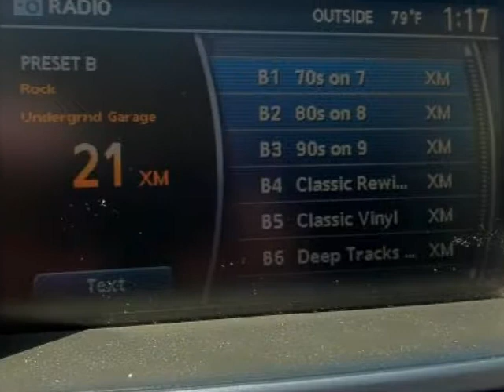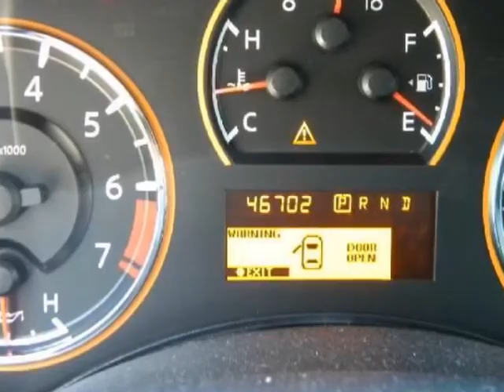2008 NISSAN Armada 2WD 4dr LE ONE OWNER 3RD ROW SEAT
2008 NISSAN Armada 2WD 4 Door LE FFV

http://

CALL WAYNE LAMPHIER TODAY AT FOR A COMPLETE DESCRIPTION OF THIS ARMADA LE...This One Owner Nissan Armada is in great condition and includes..Leather Power Seats with a 3rd Row Seat..Power Tailgate..AM/FM Stereo with a 6 Disc CD and XM Satellite Radio..Power Adjustable Pedal..Power Moonroof..Dual Zone Climate Control with Rear Heat and A/C..Roof Rack.. Running Boards..Keyless Entry and Keyless Drive...All power equipment and more..A custom video is available upon request...CALL WAYNE LAMPHIER NOW AT ...

Sarasota, FL